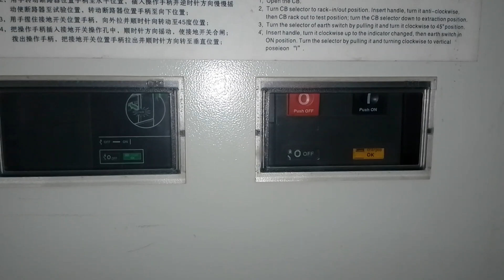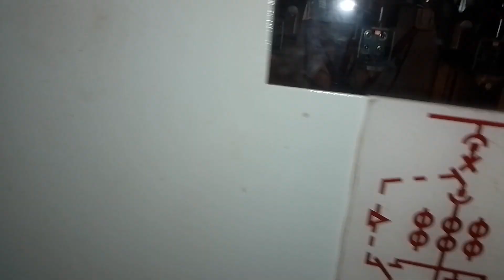Grounding and ungrounding of Vaccum circuit breaker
Grounding and ungrounding of Vaccum circuit breaker m MV breaker grounding process Merlin gerin mv trolly ground process  Merlin Gerin mv breaker ko ground krne ka trika